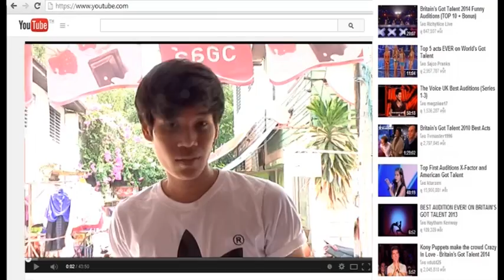รายการขมิบฮา เทป35 OA 10 12 2014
รายการขมิบฮา **รายการที่จะพาคุณไปชม พฤติกรรมฮาๆ การแสดงออกต่อสถานการณ์ต่างๆ ชนิดที่ว่าฮาจนต้องขมิบกันเลย สามารถติดตามได้ทาง ทรูวิชั่นส์ช่อง เฮฮา (Hay Ha) ออกอากาศทุกวันพุธ เวลา 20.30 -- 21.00น. อย่าลืมติดตามชมกันนะครับ** **ควบคุมการผลิตโดย** บริษัท สกาวใจ จำกัด 82 ซอยพระรามเก้า49 ถนนพระรามเก้า เขตสวนหลวง กทม.